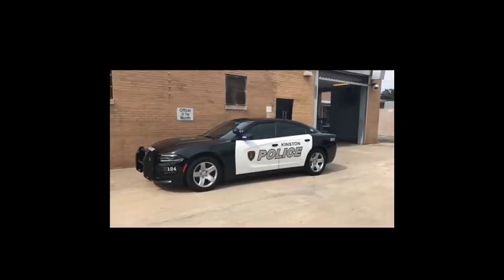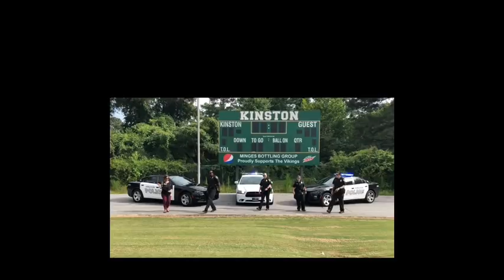Kinston Police Department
We would never turn down a challenge. The Pikeville Police Department summoned us to create our lipsyncchallenge! We hope you enjoy our short video. A special thanks to Chick-Fil-A of Kinston!
We would like to challenge the Lenoir County Sheriff's Office.
NOTE: The Kinston Police Department does not own the rights to the included songs. This video was shot solely for the purpose of community relations and not for profit.
Producer: Kelcie Thomas
Executive Producer: Officer J. Williams
Members within this video: Officer Stewart, Officer Freeman, Officer Phillips, Sergeant Taylor, Officer Copas and Chase (K9), Officer J. Williams, and Kelcie Thomas.